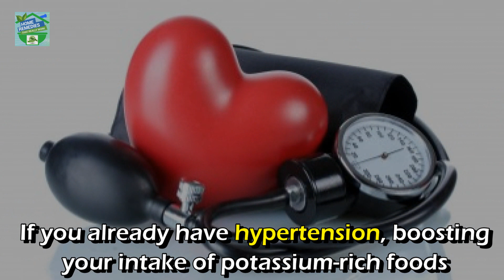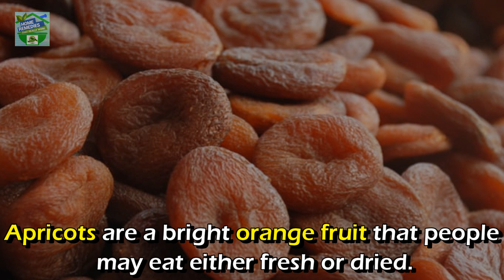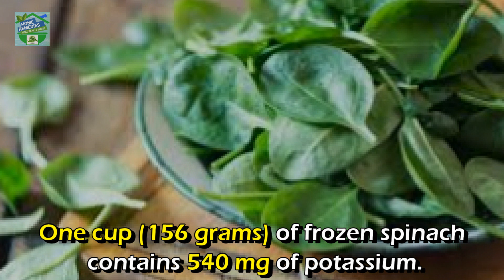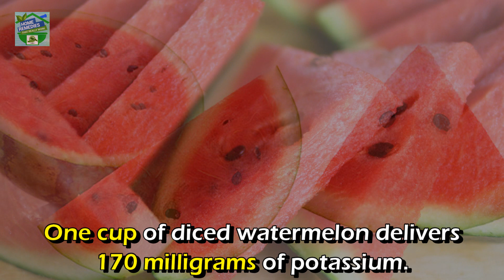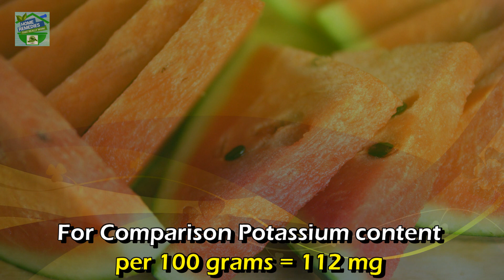8 Foods Packed With More Potassium To Control Blood Pressure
8 Foods Packed With More Potassium To Control Blood Pressure
Its not surprising to know that most adults don't consume enough potassium. Consuming too little potassium has been linked to a greater risk of high blood pressure, heart attack, stroke, even osteoporosis. If you already have hypertension, boosting your intake of potassium-rich foods can help to lower your blood pressure.

Lets watch the video and see some foods loaded with potassium other than a banana you should not miss, arranged for your ease from highest to lowest potassium content.